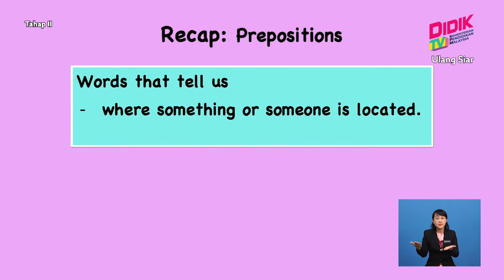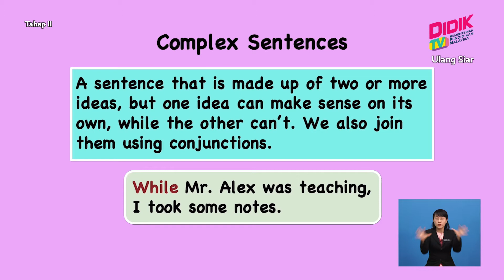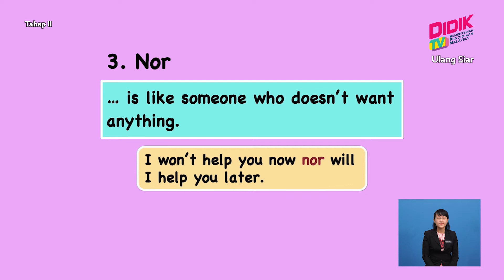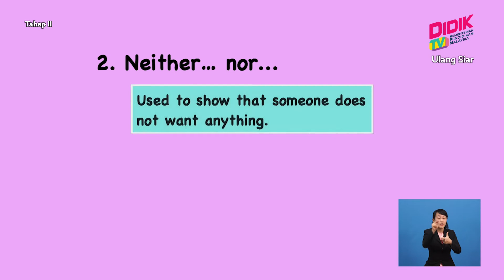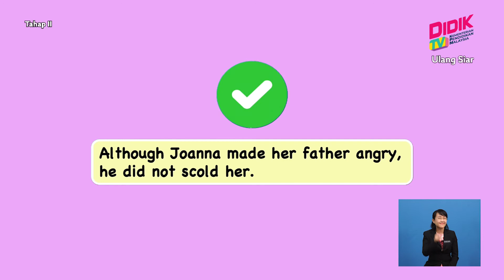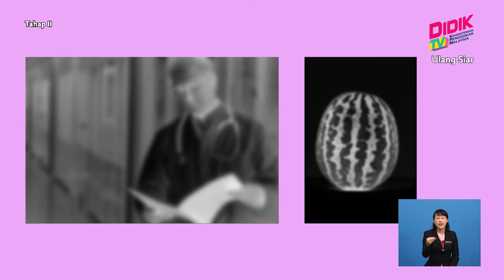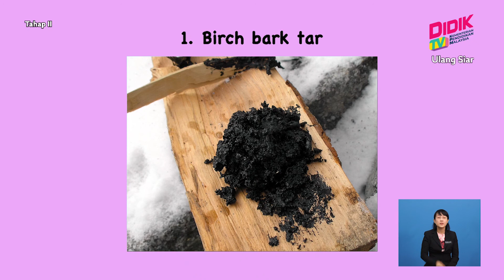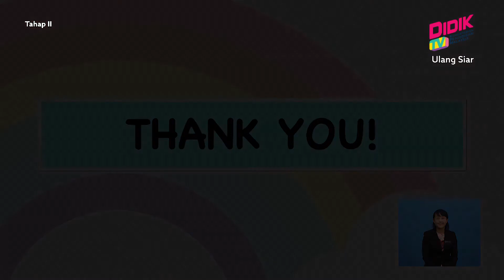Tahap II (Tahun 4 - 6) | English (Year 6) - Conjuctions [R]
Tajuk: English (Year 6) - Conjuctions [R]
Guru: Miss Rachel